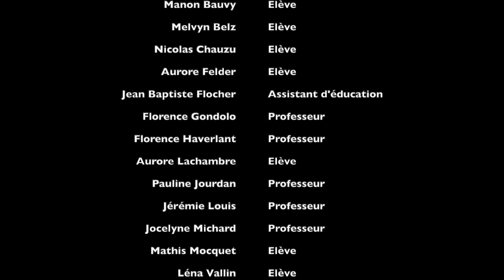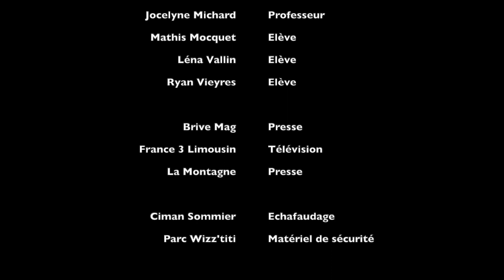Fresque Simone Veil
Du projet à la réalisation, voici un résumé du travail mené par une équipe d'étudiants et formateurs autour d'une artiste de la scène internationale du graff.
Cette vidéo est aussi la création de l'équipe.

Lycée Simone Veil à Brive la Gaillarde (19)
Artiste Sêma Lao